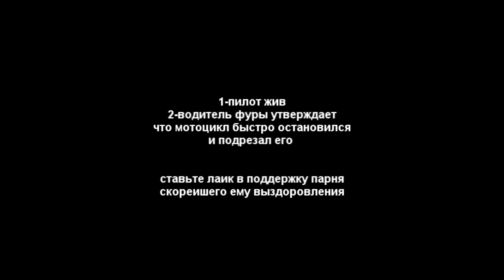фура сбивает мотоциклиста на светофоре 2016 the truckflights